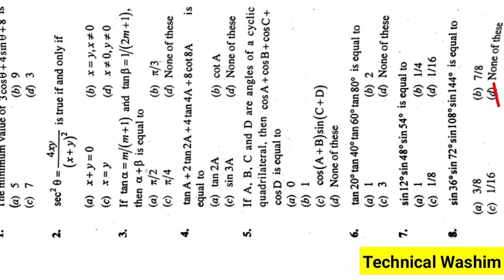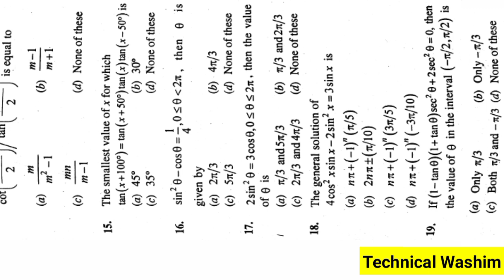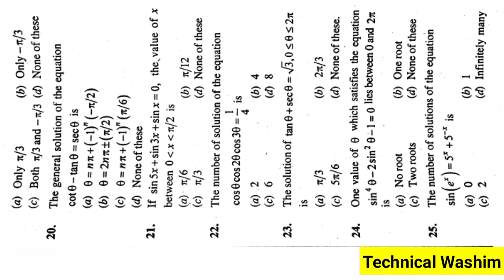D pharm,Bsc nursing CEE Important Question Answer srimanta sankaradeva university of health sciences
Solved Queries In This Video:
1. D.pharm,Bsc nursing CEE Important Question Answer
2. D.pharm and Bsc nursing CEE Question Paper
3. D.pharm and Bsc Nursing CEE Question paper Under srimanta sankaradeva university of health sciences